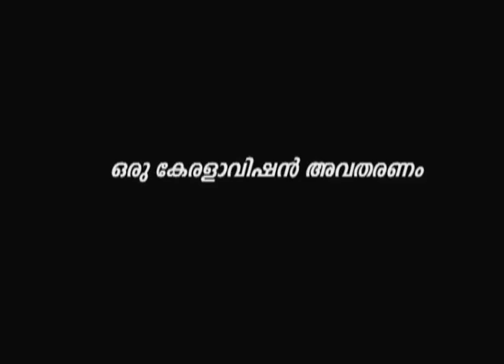VARANAM OUTDOOR CATERERS-3